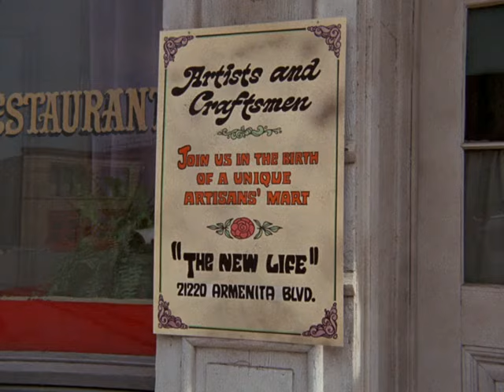Circle Of Fear (TV 1973) :01x16 - Earth, Air, Fire And Water